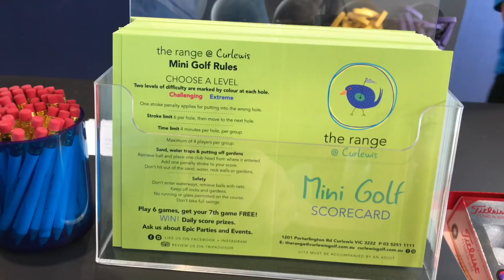GOLF + HINIGOP WALANG NAGAWA SI ZACH | MATATANGAL NA ANG BRASO KO